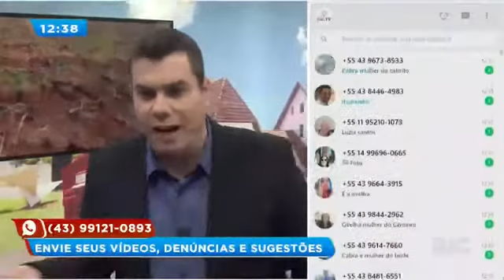Ladrões deixam prejuízo de quase 30 mil reais para criadores de carneiros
Ladrões de carneiros deixam prejuízo de quase 30 mil reais para um casal de Marialva, vários animais foram furtados. Confira mais informações!